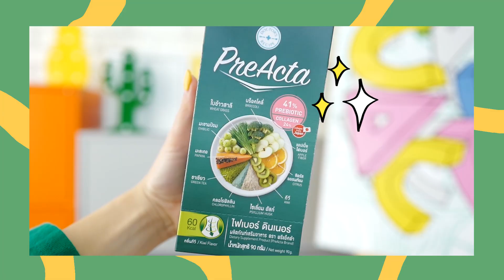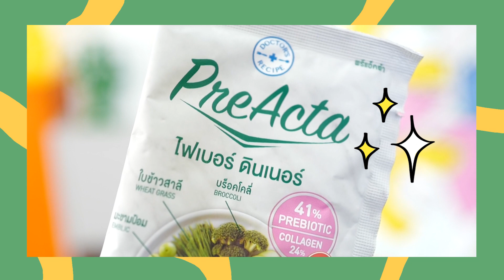REVIEW preacta อุ๊ส (อึ) ง่ายย สบายตุ๊สส (ตูด) จุดจบสายแข็ง!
OMG ใครมีปัญหาอึไม่ง่าย ถ่ายไม่คล่อง ฟังทางเน้
ไอซได้ค้นพบแล้วลองกินสิ่งนี้แล้ว
มันดีงามมากเว่อออออร์ อึง่ายสุดไรสุด 555555
เอออ รสชาติดีด้วยยยนะ อิ